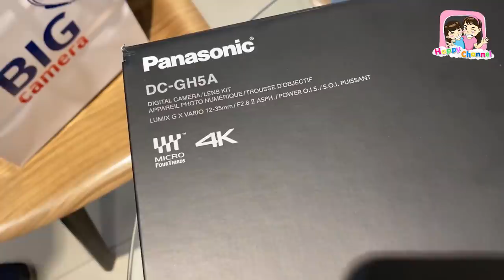พ่อพาไปซื้อกล้องใหม่ GH5 ราคาเกือบ70,000 บาท/ พี่ฟิล์ม น้องฟิวส์ Happy Channel